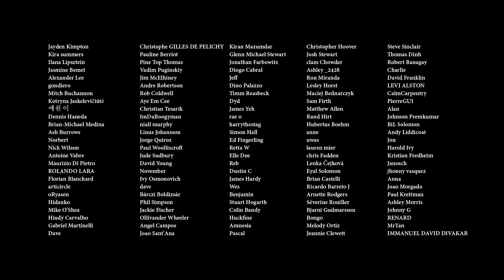Johnny Cash - Folsom Prison Blues (bass cover by Harry)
Words and Music by Johnny Cash

The tab animation is from a Guitar Pro 7 software.

I hope you'll like my cover and It'll help you to play the song the way it was recorded. Keep making the low end sound awesome! :-)